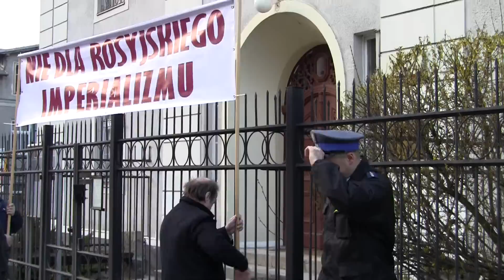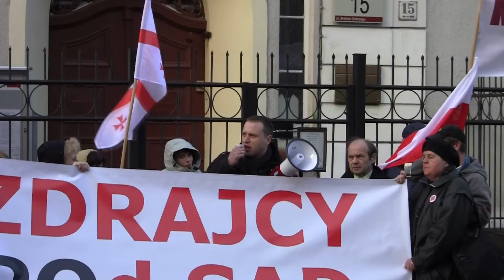Manifestacja z okazji rocznicy katastrofy smoleńskiej pod Konsulatem Rosyjskim - Gdańsk